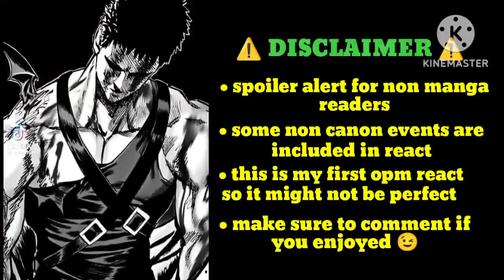OPM react to Saitama / caped Baldy 👊 (PART - 1) | GCRV | ONE PUNCH MAN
Characters included 👇👇
- genos
- tatsumaki
- fubuki
- child emperor
- silver fang (bang)

👇👇DISCORD SERVER 👇👇
 @anibuzz's hut